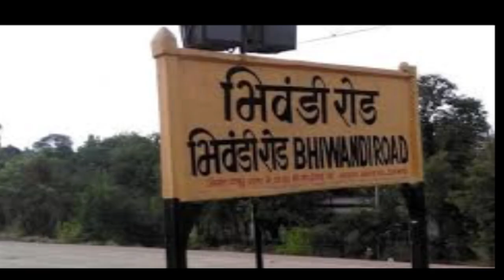Anti Narcotics Awareness Campaign and swachata abhiyan by Samadiya High School bhiwandi